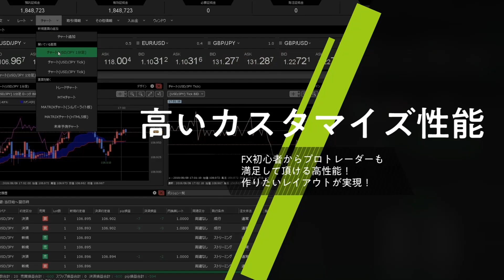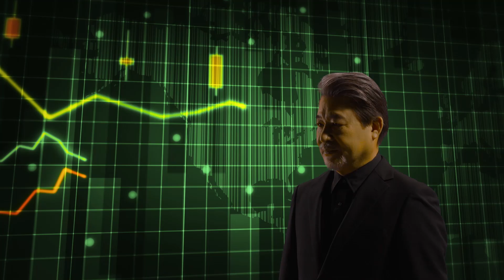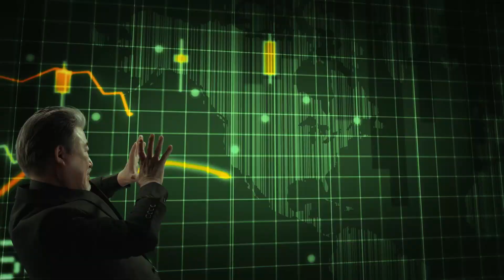【FX｜相場分析】157.15‐25は重たそうだが十分に引き付けて156.40近辺を指値せずに買いから参入してみる。利食いしっかりと。19:00外国為替平衡操作実施状況に注目！2024/5/31（金）